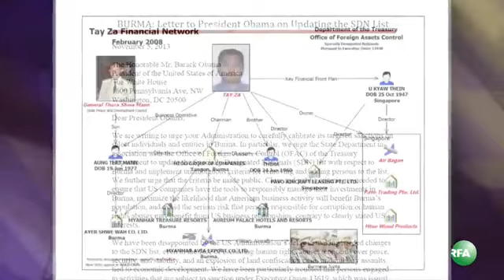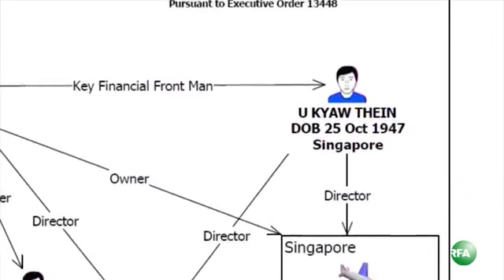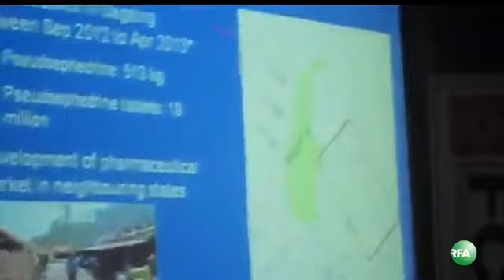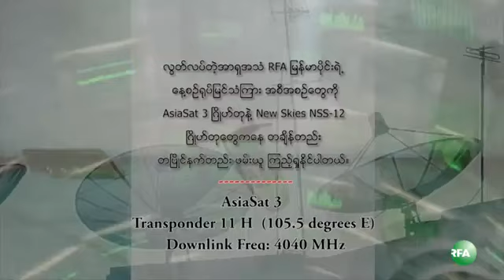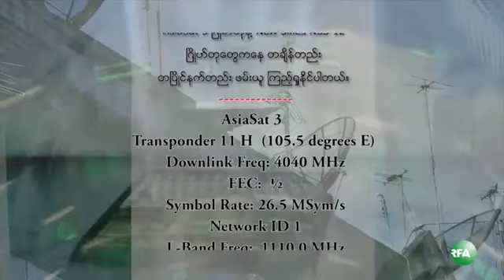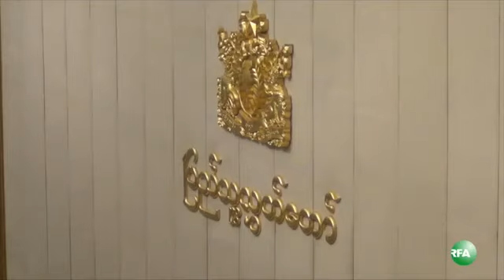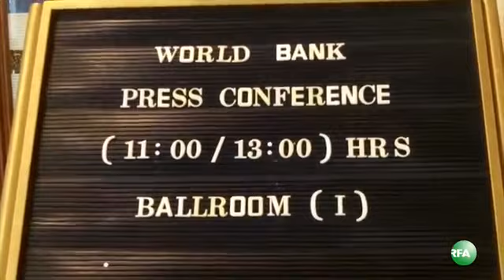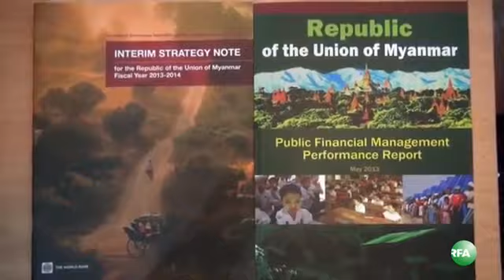RFA ျမန္မာ ေန႔စဥ္တီဗြီသတင္း (၁၁-၀၈-၂၀၁၃ ေသာၾကာေန႔)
RFA Burmese TV: (ႏိုဝင္ဘာလ ၈ ရက္ ၂၀၁၃ ခုႏွစ္ ေသာၾကာေန႔) လြတ္လပ္တဲ့အာရွအသံ RFA ရုပ္ျမင္သံၾကား အစီအစဥ္၊ အထူးပစ္မွတ္ထား ပိတ္ဆို႔အေရးယူထားသူစာရင္း မြမ္းမံျပင္ဆင္ဖို႔ အေမရိကန္သမၼတကို လူ႔အခြင့္အေရးလႈပ္ရွားသူေတြ ေတာင္းဆုိ၊ NLD ဗဟုိေကာ္မတီဝင္ ဦးဥာဏ္ဝင္းနဲ႔ကုိယ္စားလွယ္အဖြဲ႔ ဒီဇင္ဘာလ ၈ ရက္ေန႔ တရုတ္ႏိုင္ငံ သြားမည္၊ လက္ပံေတာင္းေတာင္က လယ္တီဆရာေတာ္ဘုရားႀကီးသိမ္ေတာ္ကို ဝင္ေရာက္ဖူးေမွ်ာ္ဖို႔ စစ္ကိုင္းတိုင္း အစိုးရအဖြဲ႔ ခြင့္ျပဳ၊ လွ်ပ္စစ္မီတာခ တုိးျမင့္ေကာက္ခံမယ့္အစီအစဥ္ ျပည္ေထာင္စုလႊတ္ေတာ္ ျပန္လည္သံုးသပ္မည္၊ အေျခခံဥပေဒျပင္ဆင္ေရး လူထုေဆြးေႏြးပြဲ ေတာင္ႀကီးၿမိဳ႕မွာ ျပဳလုပ္၊ ျမန္မာႏိုင္ငံဟာ ကမာၻေပၚမွာ စိတ္ႂကြေဆးျပား အမ်ားဆံုးထြက္တဲ့ႏိုင္ငံျဖစ္ေနေၾကာင္း UNODC အစီရင္ခံစာ
စတဲ့သတင္းေတြနဲ႔ ... သတင္းအျပည့္အစုံကုိ ရႈစားႏုိင္ပါၿပီ။